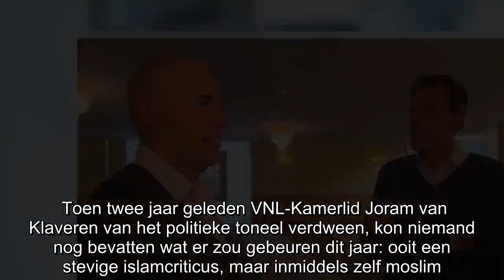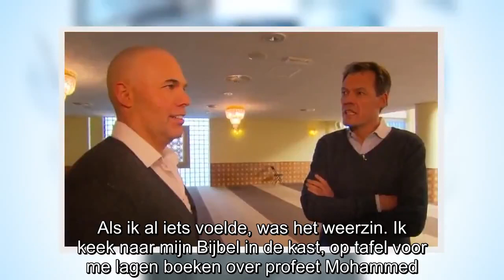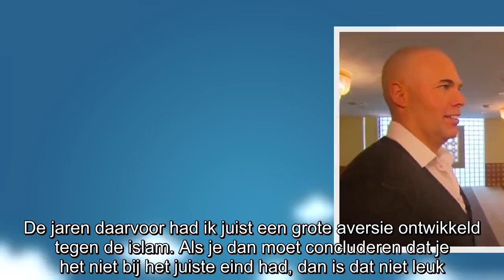Hè?! Joram van Klaveren (ex-PVV, VNL) bekeert zich tot de islam: “Ik ben moslim, ja!”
Toen twee jaar geleden VNL-Kamerlid Joram van Klaveren van het politieke toneel verdween, kon niemand nog bevatten wat er zou gebeuren dit jaar: ooit een stevige islamcriticus, maar inmiddels zelf mo